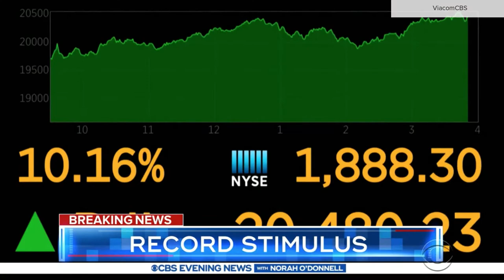"CBS Evening News" Coronavirus Teases and Open March 24, 2020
How "CBS Evening News" started March 24, 2020. See how ABC and NBC started that night